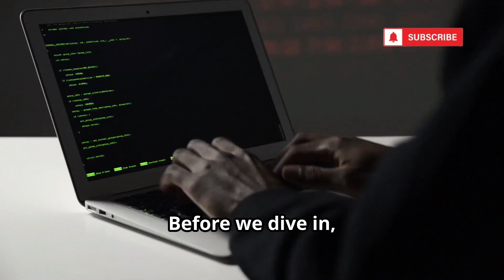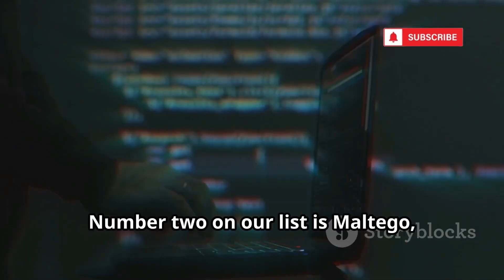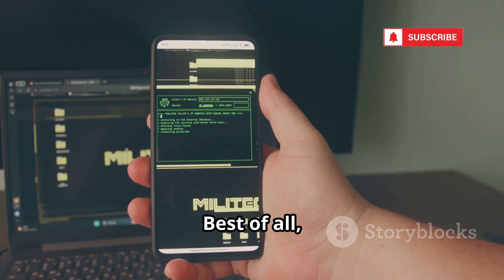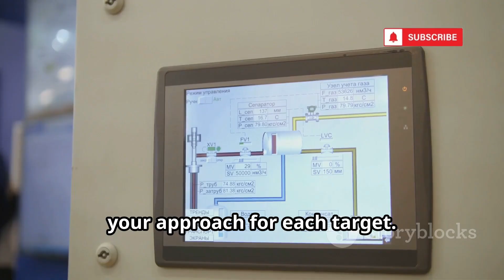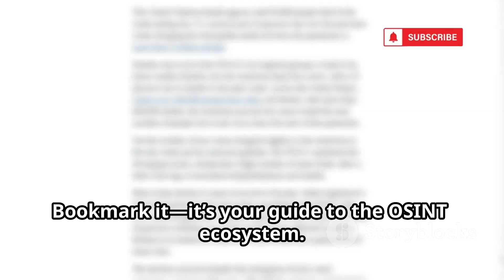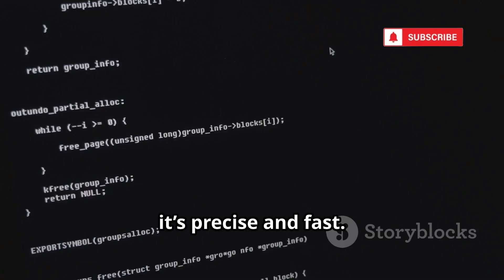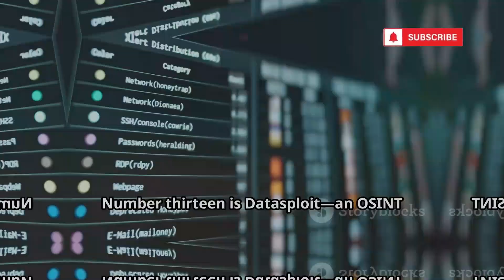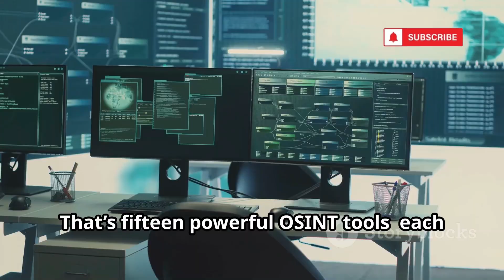15 Secret OSINT Tools Found On GitHub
15 Secret OSINT Tools  Found On GitHub

Unlock the power of Open Source Intelligence (OSINT) with our in-depth guide to 15 essential OSINT tools available on GitHub! Learn how cybersecurity professionals, digital forensic experts, and investigators use tools like SpiderFoot, Maltego, theHarvester, Shodan, Recon-ng, FOCA, Metagoofil, Sherlock, and more to analyze digital footprints, uncover hidden connections, and protect digital perimeters. We cover each tool’s features, use cases, and best practices—while stressing the critical importance of using OSINT tools ethically and legally. Whether you're a beginner or a seasoned analyst, this video will enhance your investigation skills and digital awareness.
OUTLINE:
00:00:00
The Digital Breadcrumbs

00:00:21
The Automation Powerhouse

00:02:05
Visualizing the Connections

00:03:47
Reaping the Digital Harvest

00:04:12
The Reconnaissance Framework

00:05:29
The Search Engine for Everything

00:06:00
The Ultimate Roadmap

00:06:25
Digging for Digital Gold

00:06:49
The Metadata Extractor

00:07:15
The Username Detective

00:07:36
The Google Investigator

00:08:02
The Ultimate Twitter Scraper

00:08:31
Geolocation Tracking

00:08:54
The OSINT Framework in Action

00:09:18
The Art of Deception

00:09:42
The Modern-Day Bounty Hunter

00:10:11
The Responsibility of Power